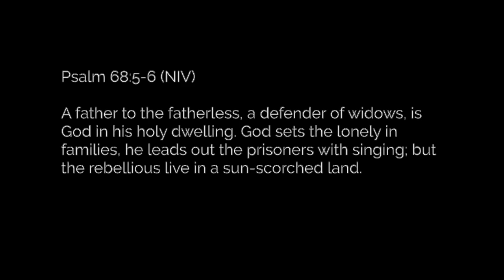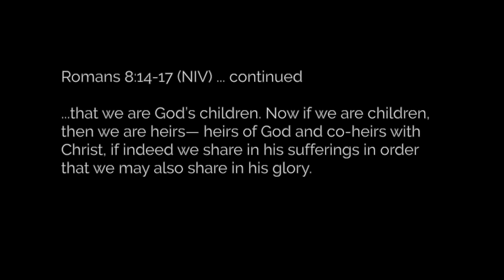Devotional // Behind the Cover: "This is Amazing Grace"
This devotional is based on the song "This is Amazing Grace" by Phil Wickham. God is the King and Creator of the universe and He is a loving father.

** L I S T E N  O N L I N E **

By Phil Wickham

Chorus:
You laid down Your life

Verse 2:
Who brings our chaos back into order
Who makes the orphan a son and daughter

Chorus